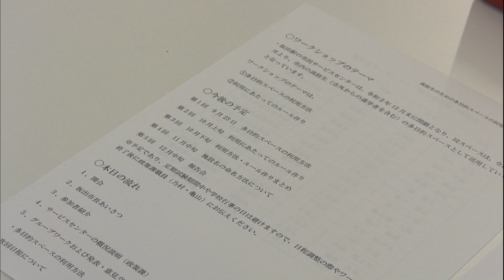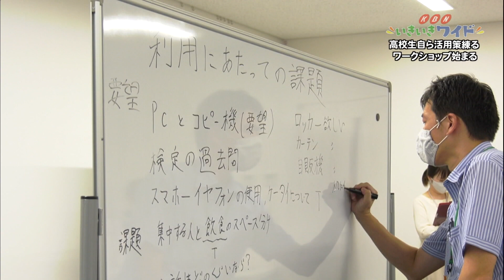高校生が考える多目的スペースの活用方法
坂出市内の高校生が、今年12月28日で業務を終了する「坂出駅市民サービスセンター」の活用方法について話し合いました。この場所は、来年4月から、高校生のための多目的スペースとして生まれ変わる予定です。